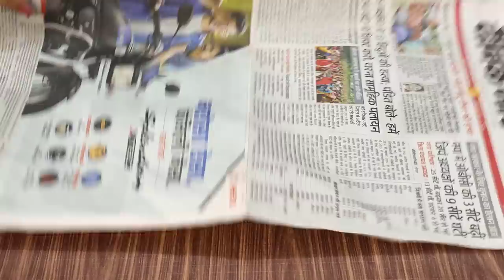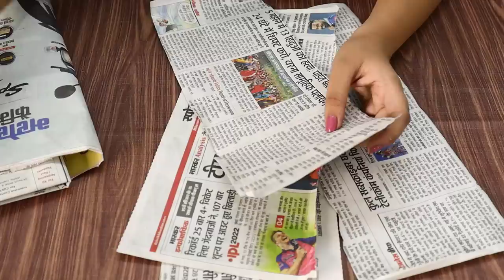Best Out of Waste Craft Idea | Best Out of Waste With Paper | Best Out of Waste With Bulb | 2024-25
✔️ Topics Covered In This Video (By Noopur mam & Khushi mam): Best Out of Waste Craft Idea | Best Out of Waste With Paper | Best Out of Waste With Bulb.
Discover amazing craft ideas using waste materials! Learn how to create beautiful crafts with paper and bulbs. Perfect for eco-friendly projects and recycling enthusiasts!

waste craft ideas
paper crafts
bulb crafts
diy recycling projects
eco-friendly crafts
creative recycling
upcycled crafts
waste materials crafts
recycle and reuse crafts